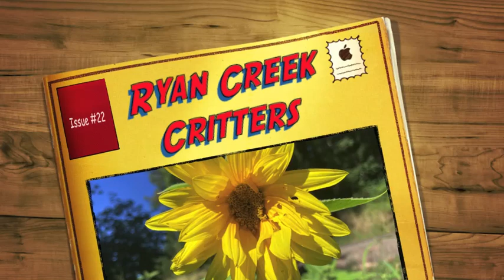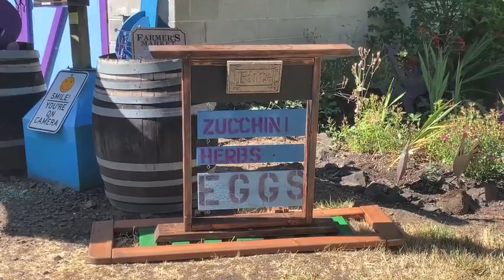Ryan Creek Critters #22 A tail-less raccoon, deer, bumble bee mating and more.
@RC_Farm  Animals, Farm, Waterfall and view from Paulina Peak